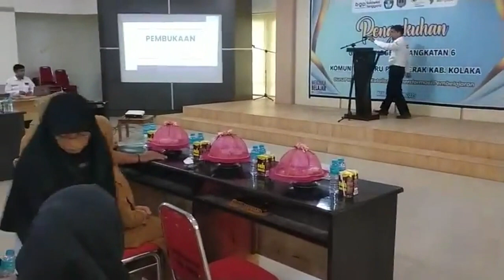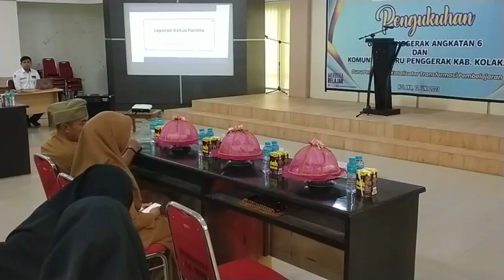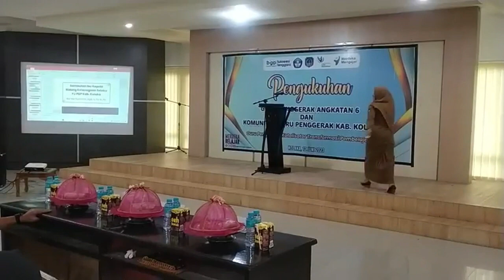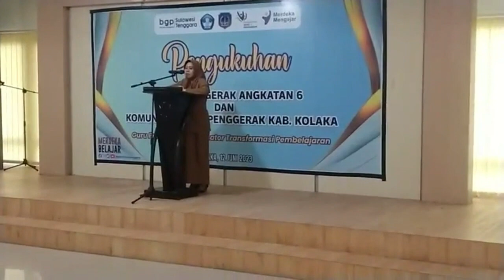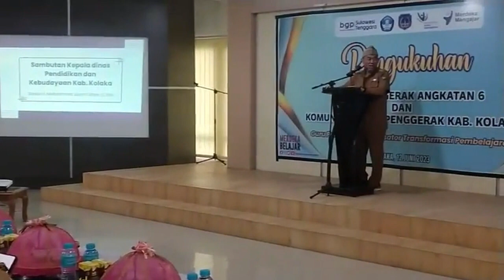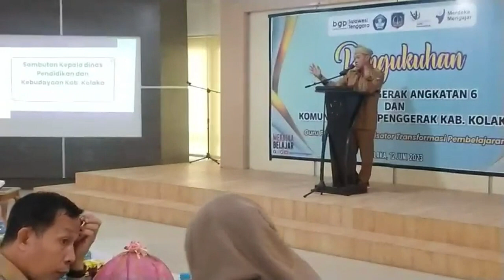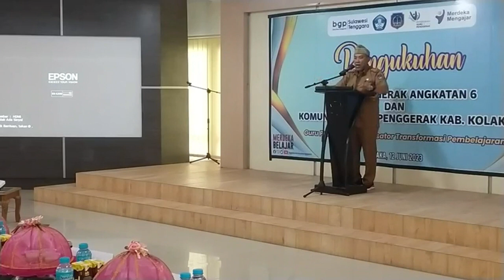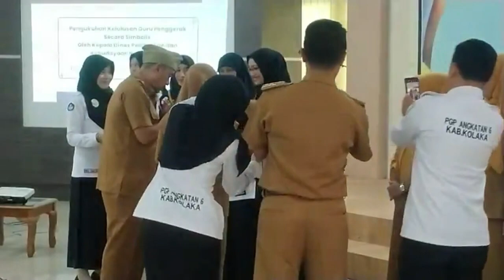Pengukuhan Guru Penggerak Angkatan 6 dan Pengukuhan Pengurus Komunitas Guru Penggerak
Pengukuhan Guru Penggerak Angkatan 6 dan Pengukuhan Pengurus Komunitas Guru Penggerak Kabupaten Kolaka